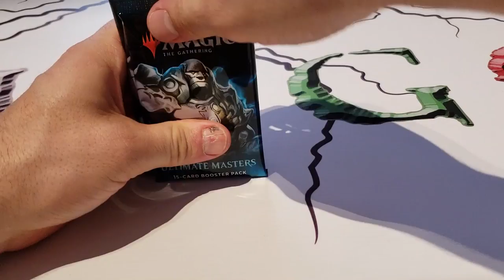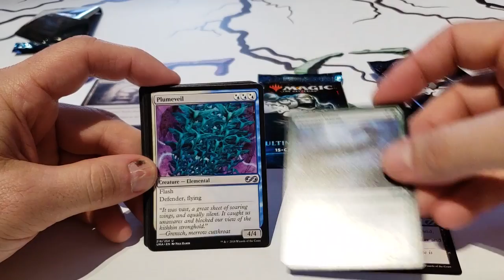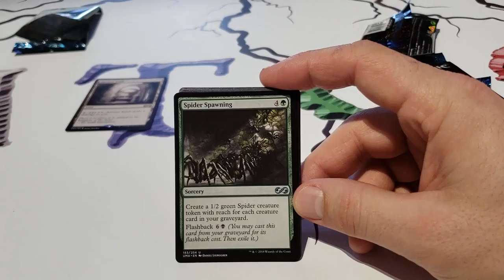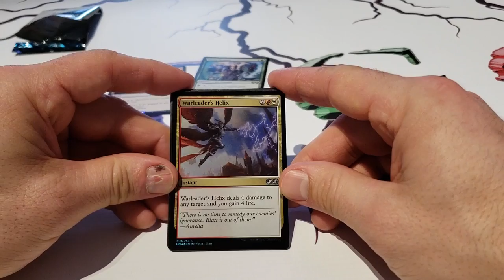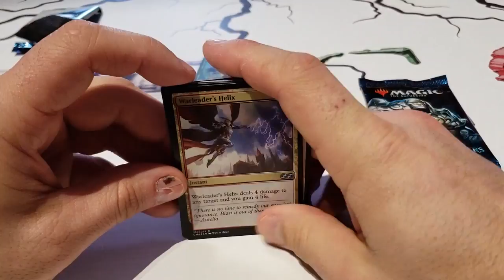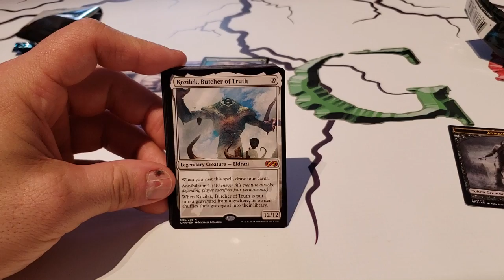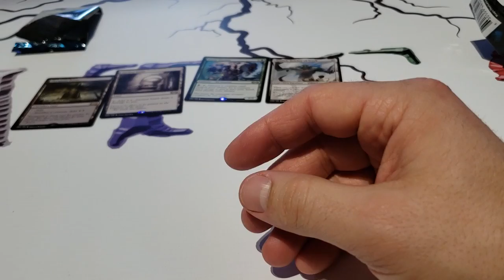On ouvre 4 boosters d'Ultime Masters!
Credit